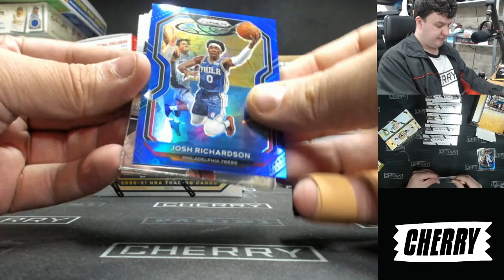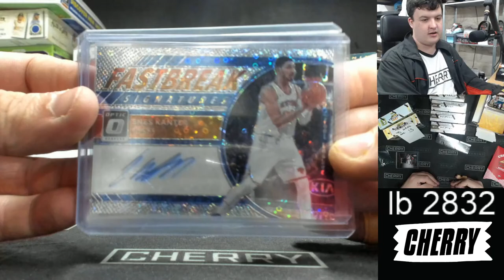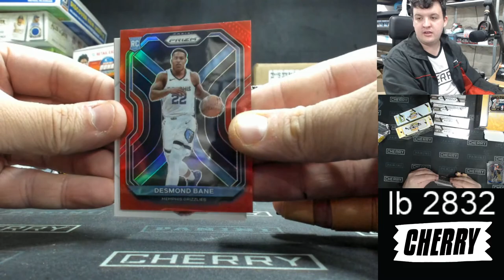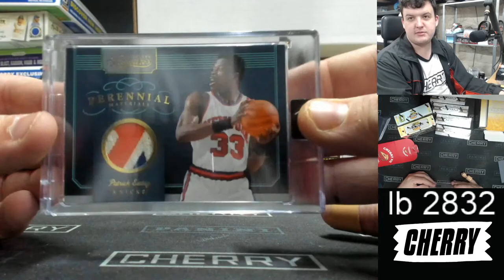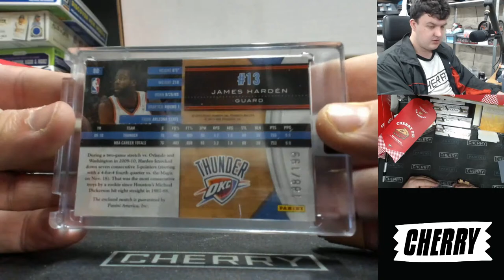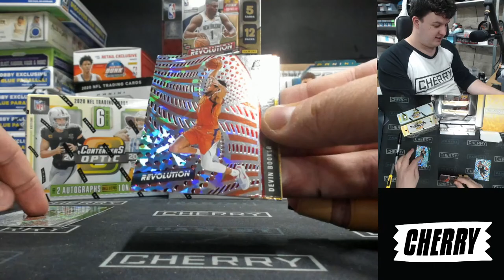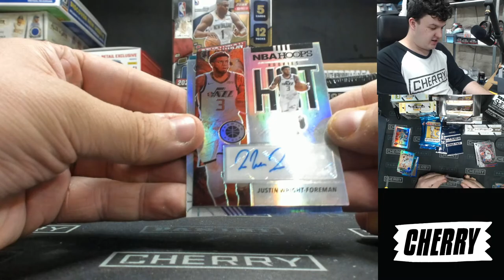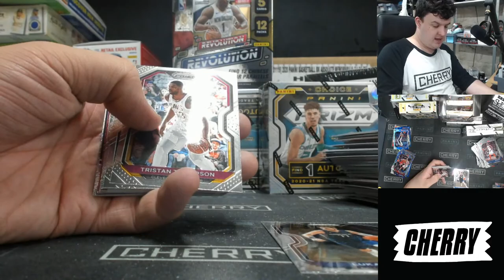CHERRY LIVE! PRIZM! (APR 13 1PM)